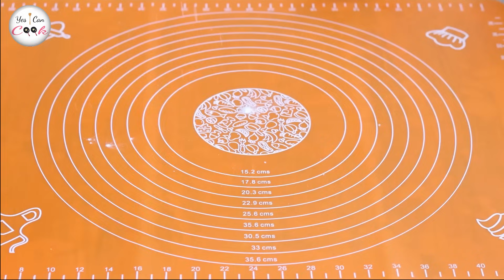Creamy Half Moon Pies (Ramadan Special) by Yes I Can Cook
Experience the heavenly taste of Ramzan with our delectable Creamy Half Moons, made with the goodness of Olper's Cream.
Elevate your Iftar table with this irresistible addition.

INGREDIENTS
TANDOORI MASALA 1 TSP
WHITE PEPPER POWDER 1/2 TSP
CORIANDER CRUSHED 1/2 TSP
SALT TO TASTE
ORANGE FOOD COLOR 1/8 TSP
OLPERS DAIRY CREAM 150 ML
OLPERS MOZZARELLA CHEESE TO TASTE
BEATEN EGGS
BREADCRUMBS